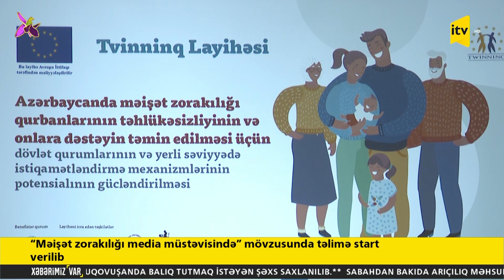Xəbərimiz var - 19.10.2021 (14:50)